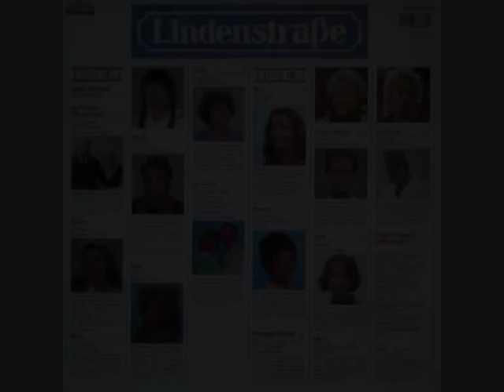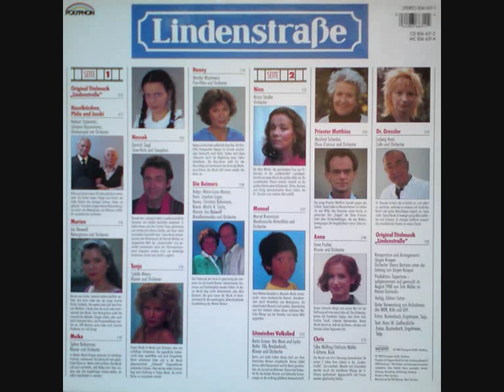Lindenstraße -- Meike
Lindenstraßen Komposition zur Serienfigur Meike Schildknecht (gespielt von Selma Baldursson); Klavier und Orchester;
Komposition & Arrangements: Jürgen Knieper;
Orchester Sherry Bertram unter der Leitung von Jürgen Kieper;
Produktion: Supertone -- aufgenommen und gemischt im August 1988 von Tom Müller im Hansa Tonstudio;
Verlag: Edition Sirton;
Unter Verwendung von Aufnahmen des WDR, Köln und GFF;
Fotos: Buntenbach, Engelmeier, Seip;
Text: Hans W. Geißendörfer;
Polyphon Records 1988, LP Stereo 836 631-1